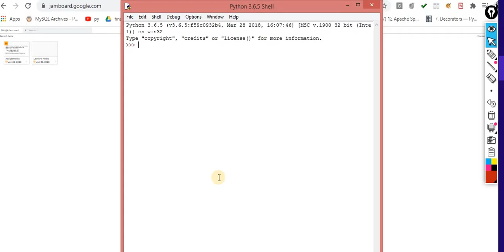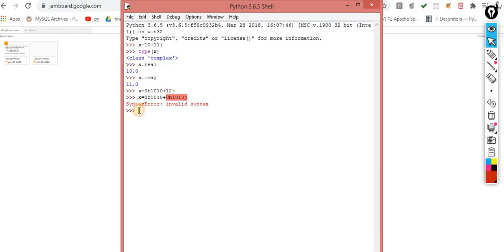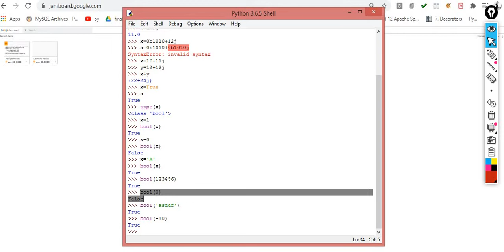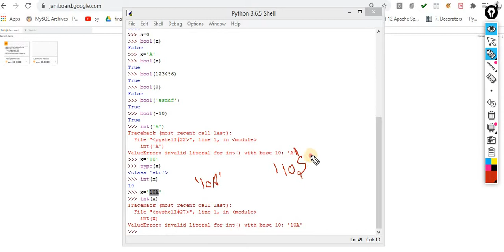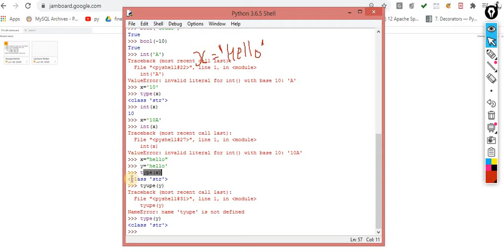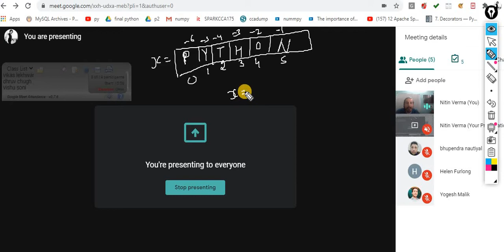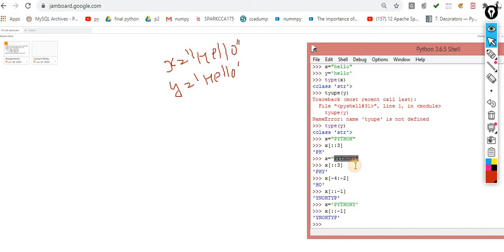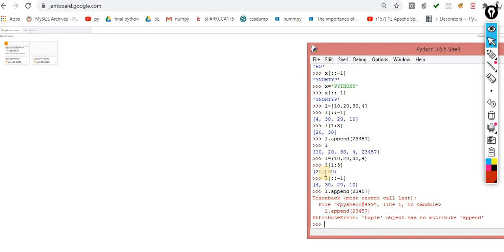3.Python Online Class 7 4 2020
This Video Contain about Data Types of Python and Explain the concept of Slicing and Indexing in detail.